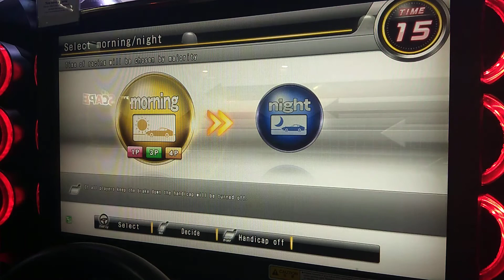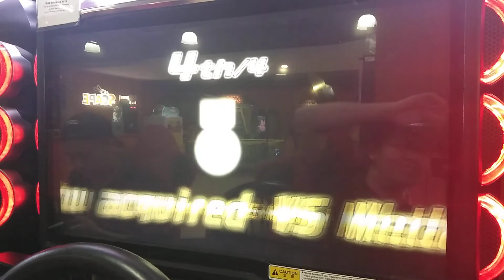I'm bad at tag battles #3 Osaka